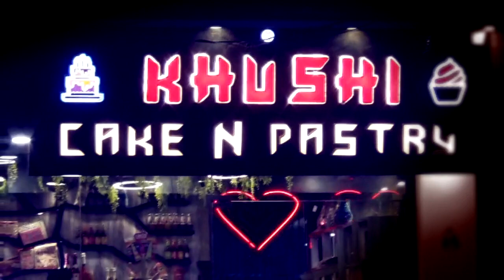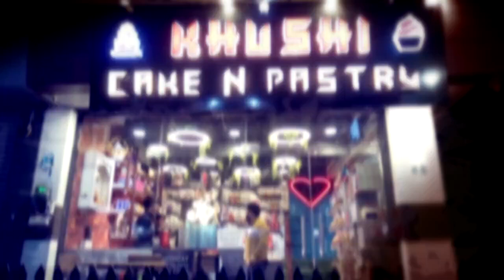विश्व हिंदू परिषद एवं बजरंग दल ने निकाला सिंहनाद शौर्य पथ संचलन